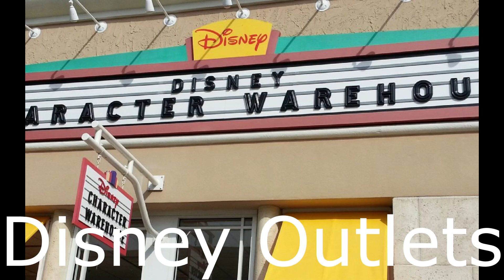Disney World Character Warehouse Vineland Visit!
A whirlwind tour of the store on Vineland.  Sorry for the speed, Sophie needs to learn to slow down with the camera.

or just search Dave Lanciani.